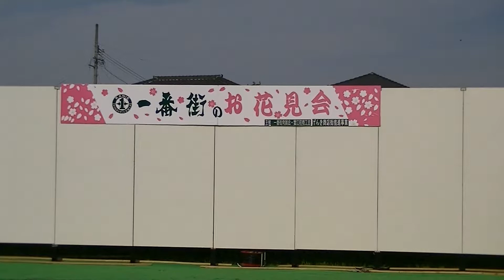shine4ever(シャインフォーエバー)/愛知県蟹江一番街のお花見会ライブ(Sカメ)2018.4.22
説明

★公認動画★

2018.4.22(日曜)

愛知県蟹江一番街のお花見会ライブ/本ステージ

shine4ever/シャインフォーエバー

アラフォーアイドル、

※こちらは私(ショ・ジウ)のサブカメラ動画です。

★撮影★元プロカメラマンが動画に挑戦中!!

※愛知岐阜のご当地アイドルを中心に撮ってます。

※物販にて、タレントさん達の許可を得て載せてますが何か問題あれば、私自から消去します。

見つけ次第YouTube側に連絡し裁いてもらいます。